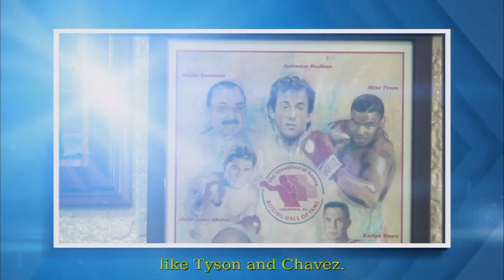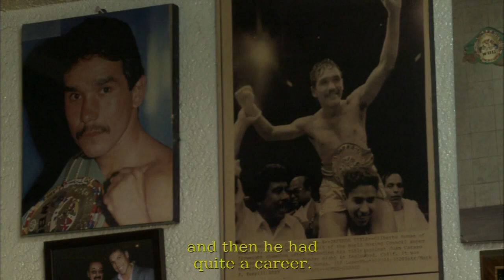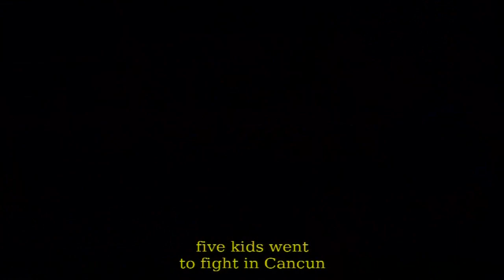Don Nacho Beristain -The Mexican Legend!!! Romanza Gym feature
A brief look at the legendary trainer Don Nacho Beristain & the equally legendary Romanza Gym in Mexico City.